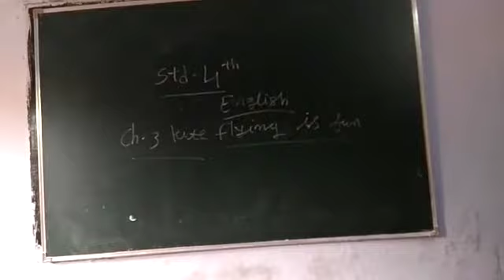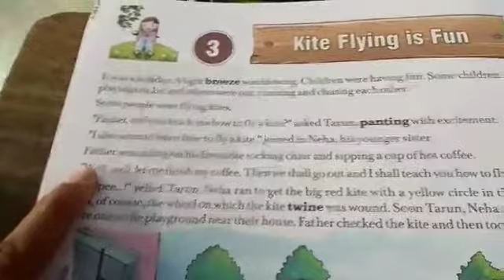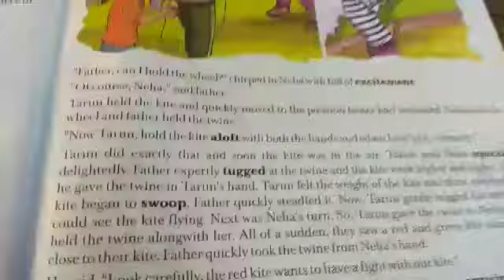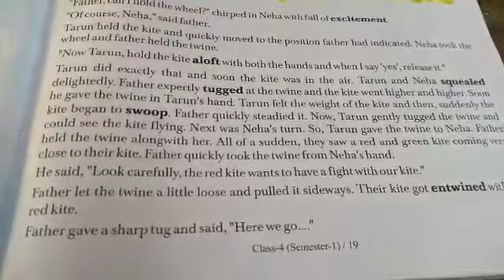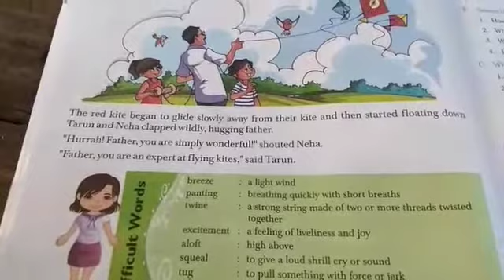6 August 2020(2)